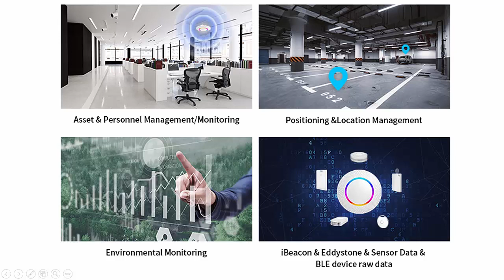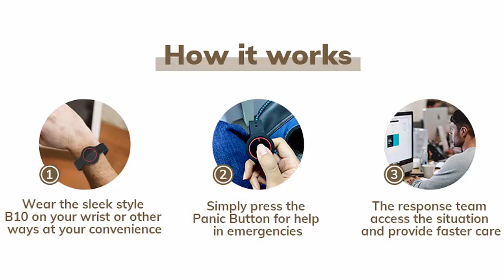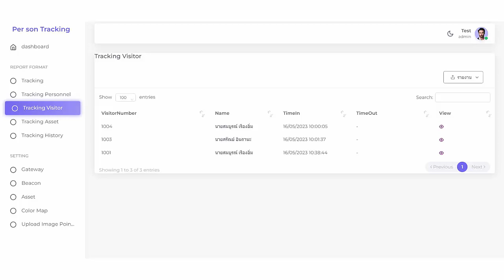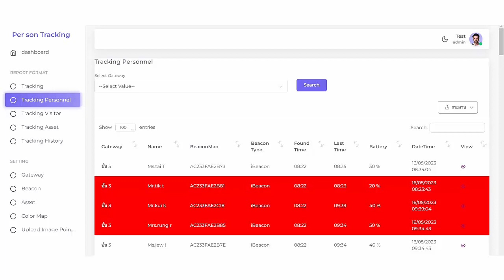WAC Indoor Tracking ระบบติดตามผู้มาติดต่อ, บุคลากร และทรัพย์สินภายในอาคาร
🎉WAC INDOOR TRACKING
Indoor Visitor, Personal and Asset Tracking System
ระบบติดตามผู้มาติดต่อ, บุคลากร และทรัพย์สินภายในอาคาร
✅ ระบุตำแหน่งได้อย่างถูกต้องแม่นยำ ความคลาดเคลื่อนต่ำ
✅ เชื่อมต่อกับ Beacon, RFID และอุปกรณ์ iOT อื่นได้หลายชนิด
✅ แสดงตำแหน่งบนแผนที่ได้แบบ Real-time
✅ แจ้งเตือนทันทีเมื่อบุคคลเข้าในเขตหวงห้าม หรือทรัพย์สินหายไปจากระบบ
✅ใช้กับงานได้หลากหลายรูปแบบ เช่น ติดตามผู้ป่วย, ติดตามเด็กนักเรียน, ติดตามอุปกรณ์ในโรงงาน, ติดตามเวรเปลในโรงพยาบาล ฯลฯ
• Visitor Tracking ติดตามผู้มาติดต่อหรือบุคคลภายนอกให้อยู่ภายในพื้นที่ที่กำหนดเท่านั้น ป้องกันการลักลอบเข้าพื้นที่ ป้องกันการขโมยทรัพย์สินและเหตุร้ายจากผู้ไม่หวังดี
• Person Tracking ติดตามบุคลากรในองค์กรว่าอยู่ในตำแหน่งที่กำหนดหรือไม่ หากไม่ก็สามารถตามให้กลับมาทำงานได้ทันในกรณีฉุกเฉิน
• Asset Tracking ค้นหาและติดตามทรัพย์สินที่สำคัญหรือที่มีราคาแพงได้อย่างสะดวกรวดเร็วว่าอยู่ที่ไหนกับใคร ป้องกันทรัพย์สินสูญหาย ตรวจสอบเส้นทางการใช้งานและผู้รับผิดชอบได้
☎️บจก. แวค รีเสิร์ช
Line ID : @wacresearch (มี @ นำหน้าด้วยนะคะ)